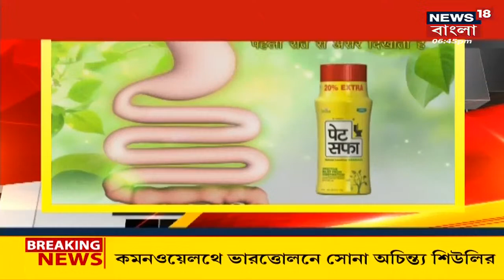Commonwealth Games: Achintya Sheuli র হাত ধরে ঘরে এলো সোনা, অভিজ্ঞতা নিয়ে কী বললেন |Bangla News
Commonwealth Games: বাড়ি ফিরল সোনার ছেলে Achintya Sheuli। Common weath Games  এ ভারোত্তোলনে সোনাজয়ীর বাড়িতে হাজির নিউজ 18 বাংলা। সোনার ছেলের সর্ব কাহিনী, কীভাবে এগিয়ে যাওয়া, কতটা পরিশ্রমে অসাধ্য সাধন? কী বললেন তিনি? একই সঙ্গে কথা বলুন সরাসরি।